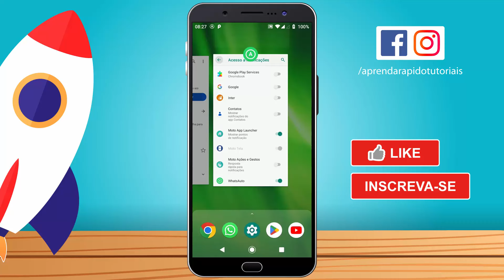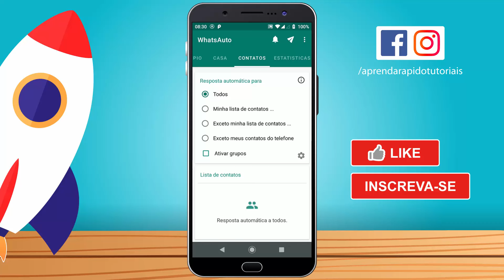Como PROGRAMAR MENSAGEM AUTOMÁTICA no WhatsApp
Como PROGRAMAR MENSAGEM AUTOMÁTICA no WhatsApp,como programar mensagem automática no whatsapp,como colocar mensagem automática no whatsapp,como colocar mensagem automatica no whatsapp business,como colocar resposta automática no whatsapp